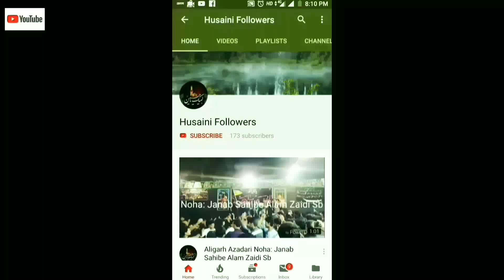Aligarh Azadari 16 Safar 1440 Hijri Noha: kehti this dukhya behan mere Husain Alwida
16 Safar 1440 Hijri

Anjuman E Asghari (Reg.)
Zohra Bagh Civil Lines Aligarh

Noha Khwan:
Janabi Saifi Sb. & Danish Sb.

Video Captured by:
S.M.Zulqarnain Kazmi

Video Edited by:
S.M.Muntazir Kazmi